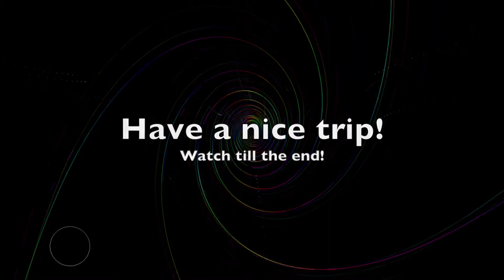Trippy visuals with music #160